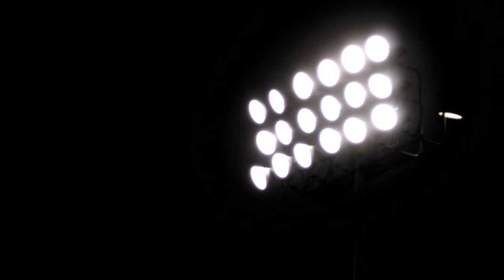The Story of Nighttime Baseball - Decades TV Network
Baseball, our national past time, dates back to the 1800s. Entrenched in history, forever storied, sometimes mythical but always quintessential, it’s the sport that gave rise to the Bambino, the Great One and record after record. But, before 1935 the game was always played by the light of day.

During the Great Depression, as ticket sales were waning, the General Manager of the Cincinnati Reds wanted a way to bring people back to the bleachers. In a bold and controversial move he decided to set up bright artificial lights that illuminated the night sky, and on May 24, 1935, the first night game was played at Cincinnati’s Crosley Field. The rest, is history.